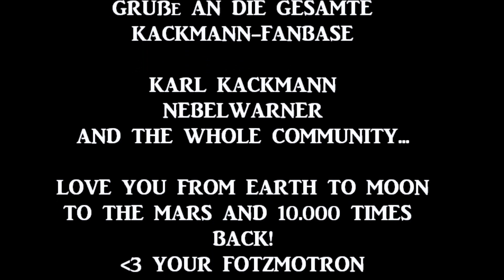Dirty Train Confessions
Mein erster Film in 2012. Mit viel Fotzmotronen-Liebe erstellt.